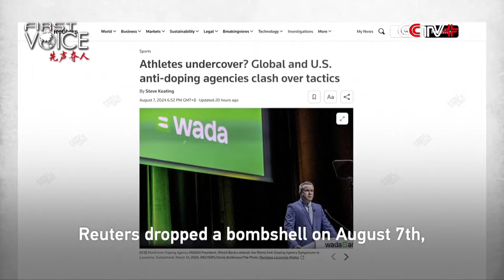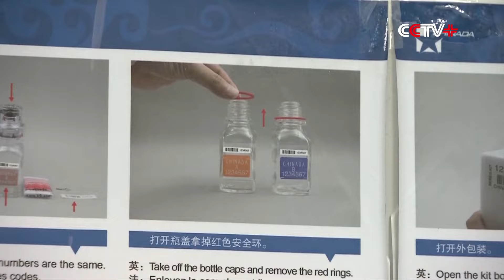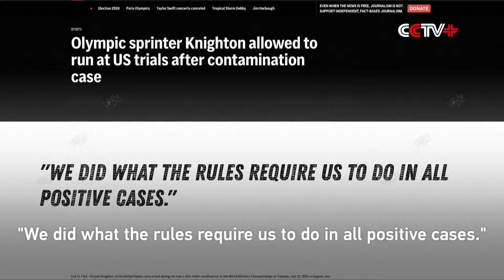USADA CEO Caught Red-Handed Lying about Athletes Undercover Tactics: Commentary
The CEO of the United States Anti-Doping Agency (USADA) Travis T. Tygart has been caught lying to the world about a scheme that allowed U.S. athletes who had committed doping violations to compete without sanctions for years, said China Global Television Network (CGTN) reporter Liu Xin in a commentary released on Aug 8.